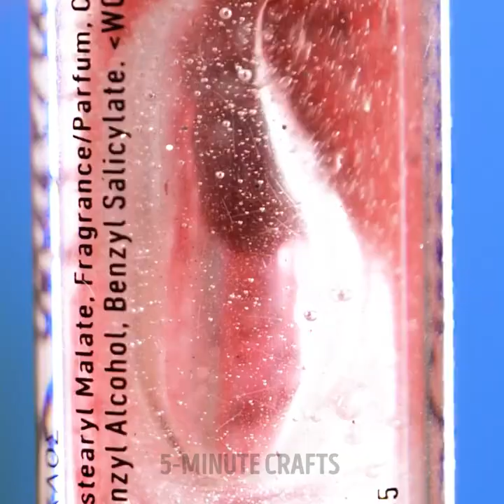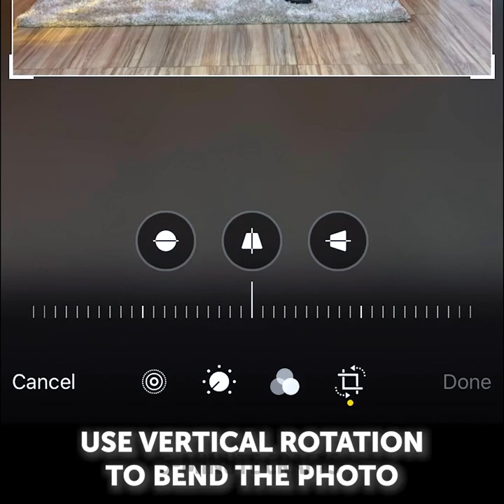Genius Beauty Hacks | Hairstyle Ideas, Simple Nail Arts & Designs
Incredible ideas for your hair face and body! Learn cool hacks for your makeup as well as amazing ideas for your hairstyle

3:11 – How to apply eye shadow easily
4:03 – Toothpaste hack
4:17 – Hairstyle hack
5:47 – How to contour your face
8:10 – How to make cute curls